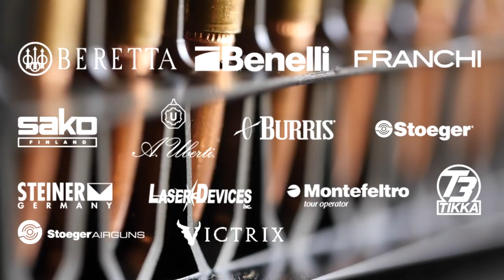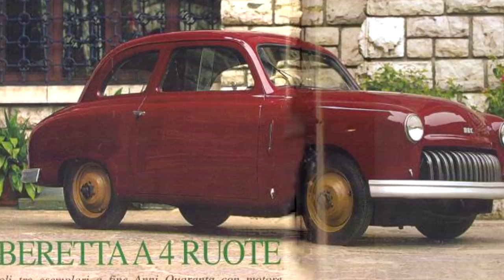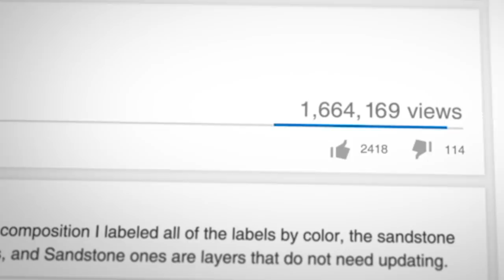Beretta - The Business of Guns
It's one of the oldest businesses in the world, at almost 500 years. This Italian arms company started off as one craftsman carefully creating gun barrels for the government of Venice. That was long before Italy even existed as a country. Today Beretta own an empire of 26 different brands, some of which are nothing to do with guns. They even sell wine and at one point they made cars! This is the incredible story of an incredible brand.